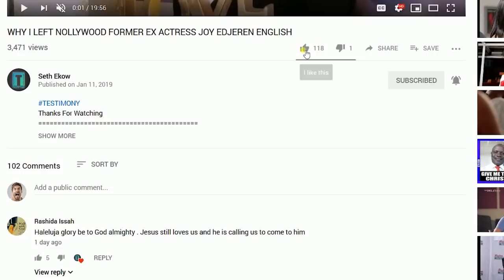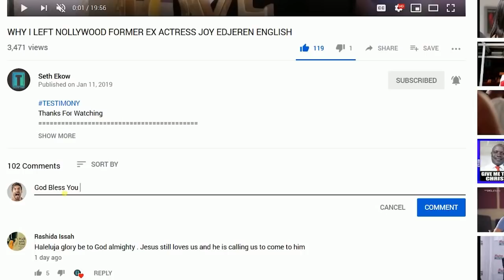BREAKING PROPHET KOFI ODURO VS NAM 1 😮😮🇬🇭🇬🇭😅😱🔥👍🔥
Nam 1 Arrested
prophet oduro descends on NAM 1
ODURO VS NAM 1
NAM 1 REPENT
nam 1 your time is up